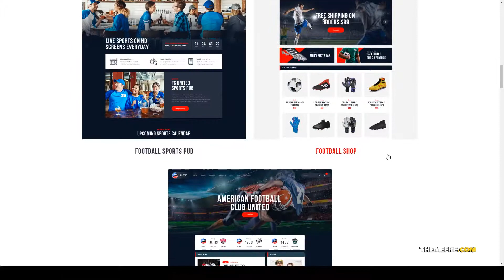FC United Football Soccer WordPress Sports Theme sports soccer match Mion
Columns 4+

 Layout Responsive

 Tags federation, football club wordpress theme, football news, Football School, league, schedule matches, soccer, soccer club, soccer match, sport events, sports, sportspress, store, team, woocommerce